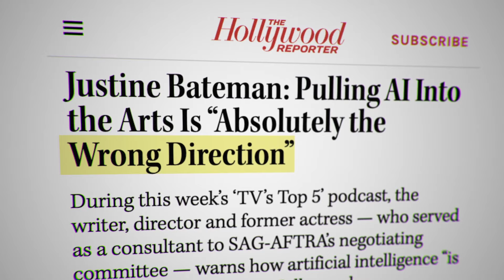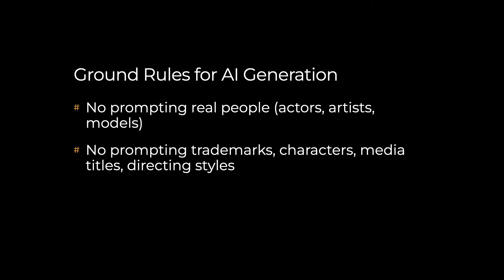AI will blow up Hollywood - but not how you think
Check out the Storybook Studios website and full AI video showcase